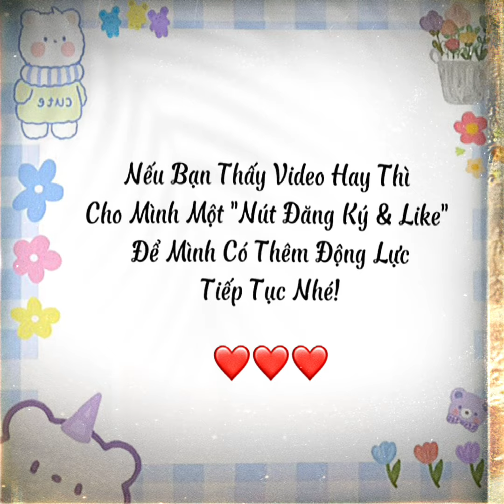[174] English 4-Unit 10: Where were you yesterday? ☘️❤️🌈💁🏻‍♀️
Một Phút Tiếng Anh Cải Thiện Từ Vựng Cùng Mình Nha! ☘️❤️🏡🌈🙆‍♀️